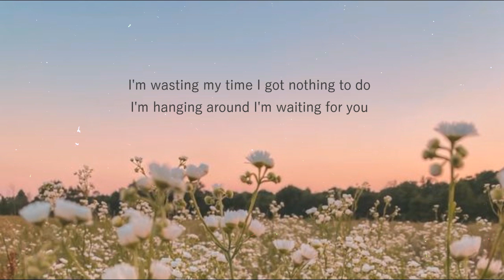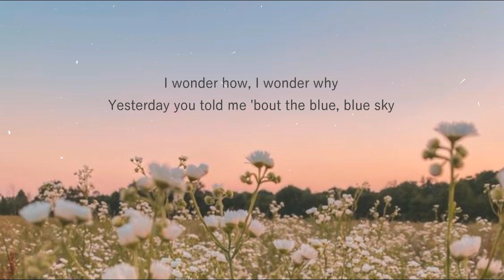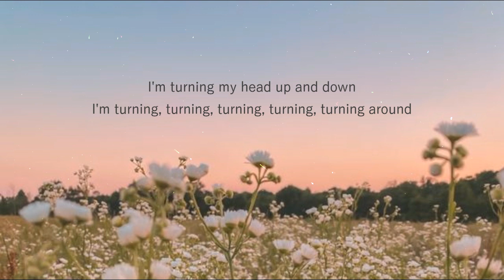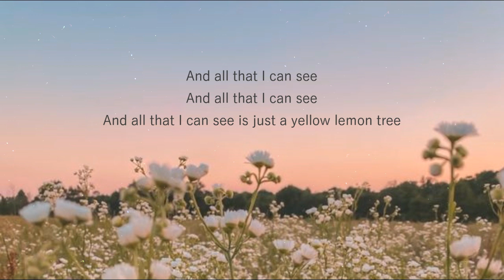Lemon Tree - Fools Garden (Lorena Kirchhoffer and Markus Büttner Cover) (lyrics)-SleepyKitten Lyrics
The purpose of this channel is to support and promote artists and songs.